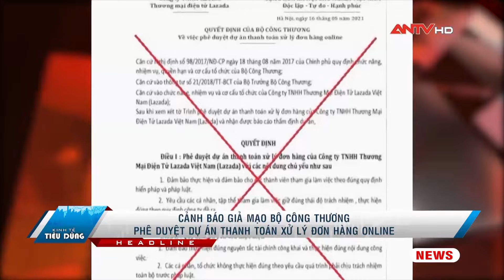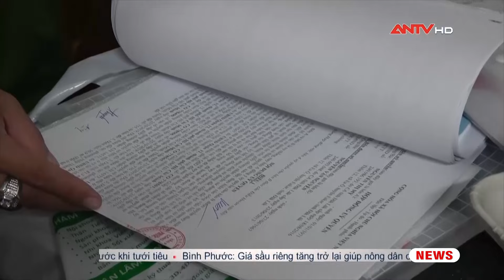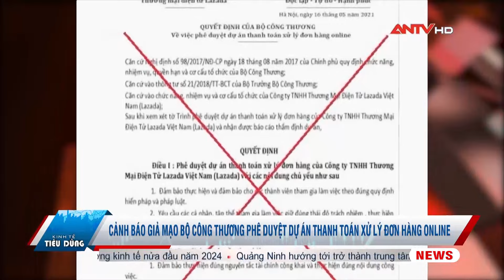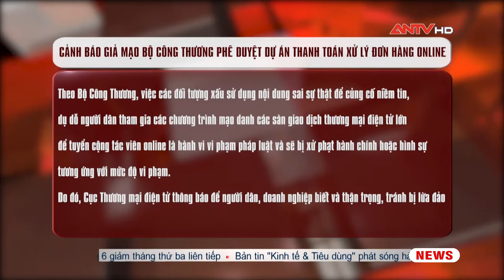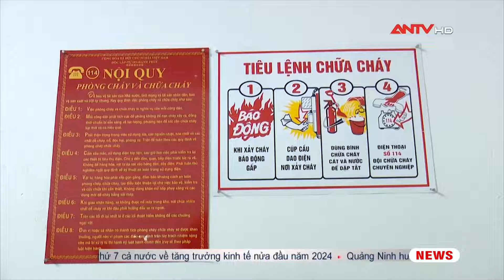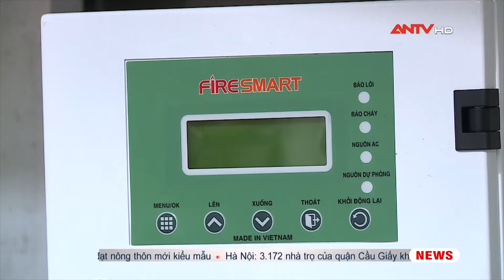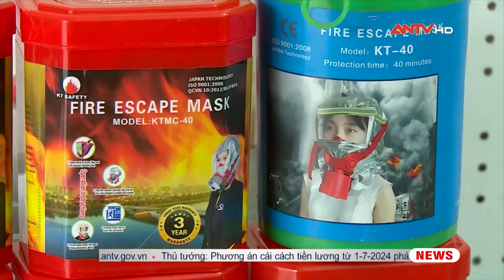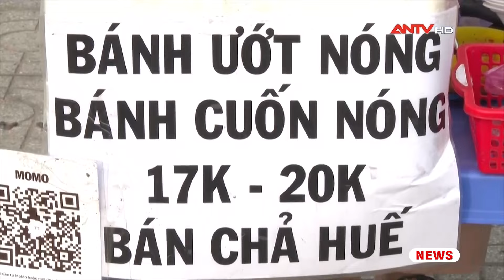Bản tin kinh tế và tiêu dùng ngày 1/6: Cảnh báo giả mạo Bộ công thương phê duyệt dự án | ANTV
Mời quý vị khán giả xem thêm: Hiện tượng Thích Minh Tuệ và những hệ luỵ đáng tiếc